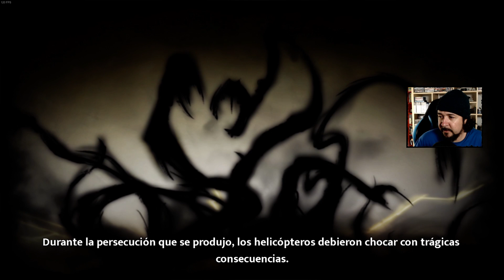FADE TO SILENCE #3 "GANANDO TERRENO!" | GAMEPLAY ESPAÑOL